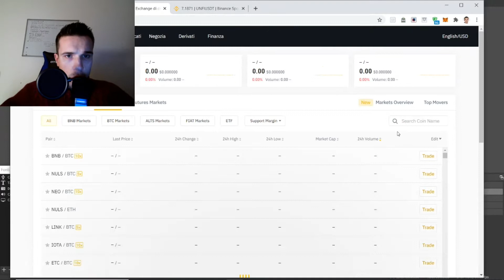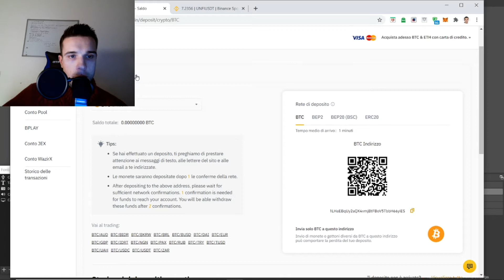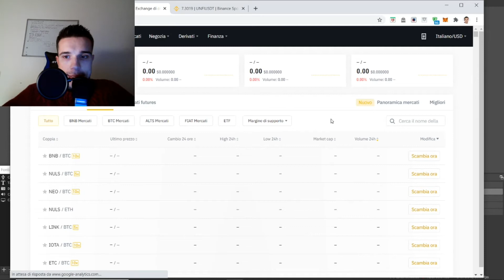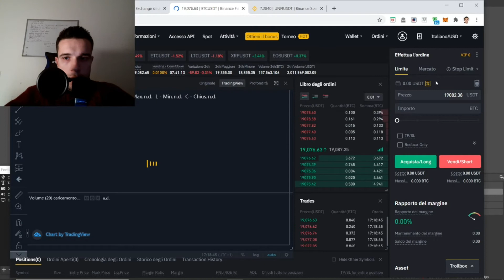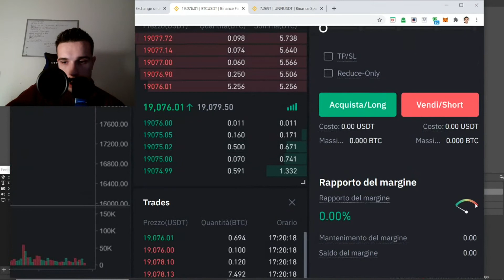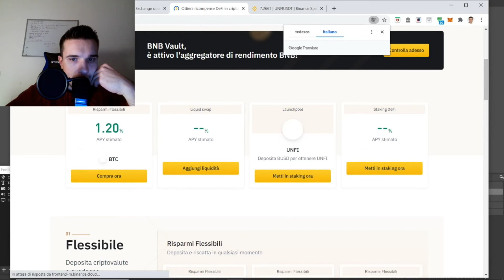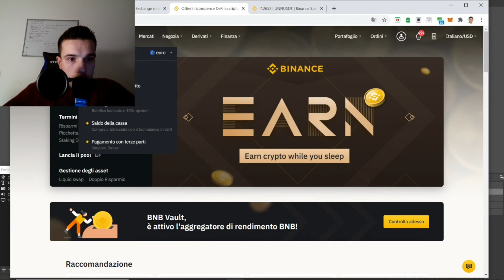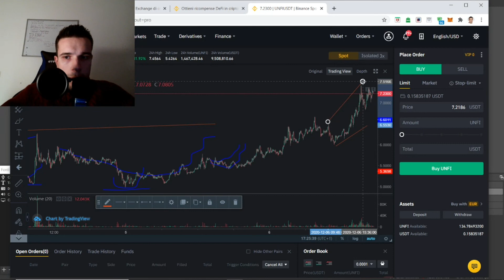🔴BINANCE COME FUNZIONA? LE PRINCIPALI FUNZIONALITA' IN 10 MINUTI, + FOCUS DELLA SITUAZIONE SU UNFI.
tu1